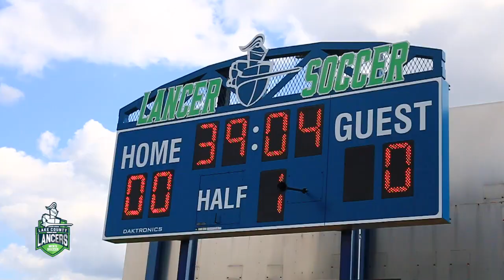Lancers Men's Soccer | Game 1 Recap | Fall 2017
The Lancers competed in a hard fought match against the Truman Falcons on the afternoon of August 23, 2017. The game was suspenseful as it came close to being a tie. With the help of Daniel Fajardo's two goals and Jose Diaz game saving block, the Lancers secured their first home game victory of the 2017 season.